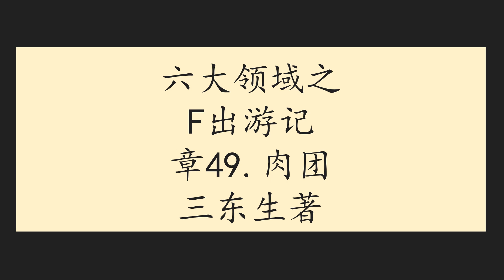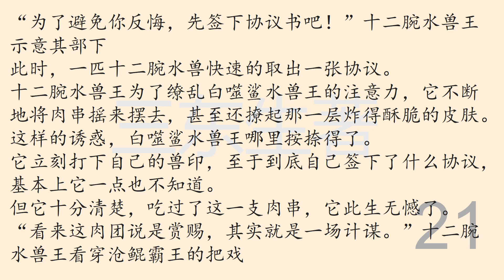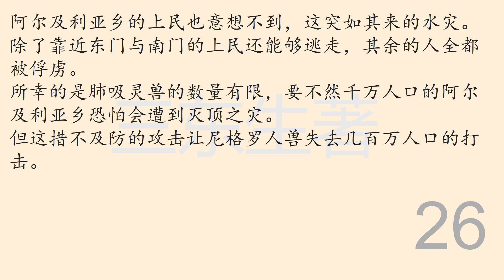六大领域之F出游记章49肉团